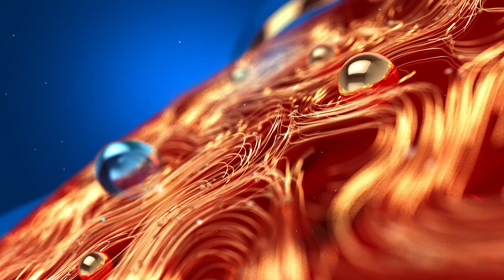വിജയ് ബാബുവിനെതിരെ പീഡന കേസ് ; എറണാകുളം സൗത്ത് പൊലീസ് കേസെടുത്തു.| Vijay babu | Zee Malayalam News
വിജയ് ബാബുവിനെതിരെ പീഡന കേസ് ; എറണാകുളം സൗത്ത് പൊലീസ് കേസെടുത്തു.